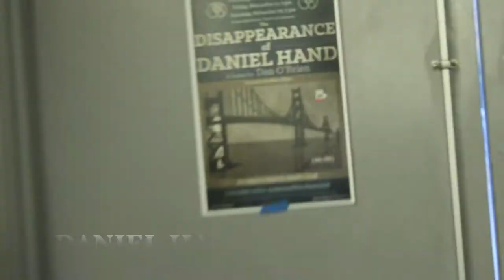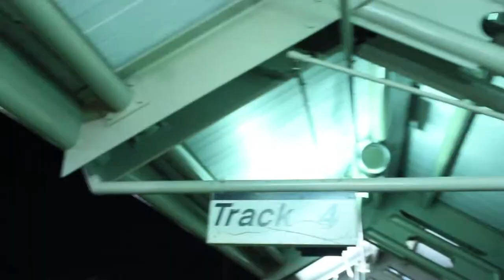The Disappearance of Daniel Hand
DHS- November 20, 21, 22 at 7pm
Get tickets online or at the door